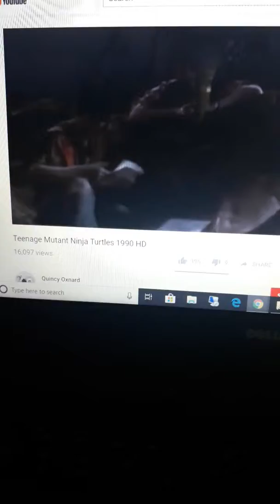Sonic herose the movie part 33 Aronld meet sonic and gangs